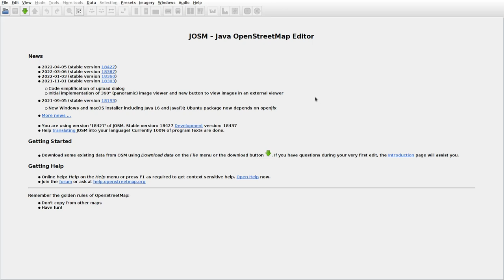JOSMrec1102 2022 05 03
Lithuania. Breiviškiai, Palaukiai, Pamarnakis, Vepai. Tracing buildings (mainly) in JOSM for openstreetmap.